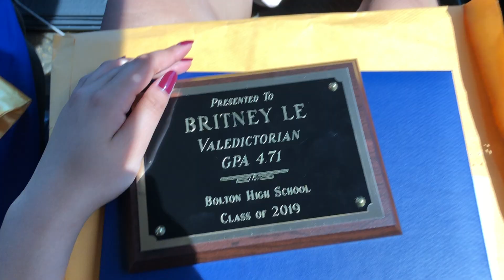GRWM Graduation Vlog +Speech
hey guys, it’s britney!! I finally graduated this weekend and I’m so happy. I still have two exams to take before summer actually begins but I MADE IT!! 😂

skip to 2:40 for the speech!!